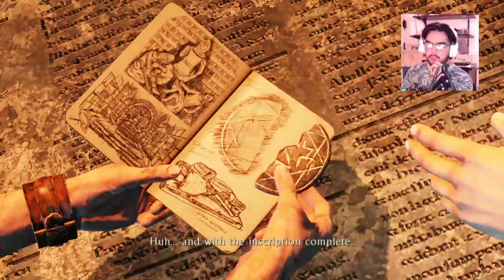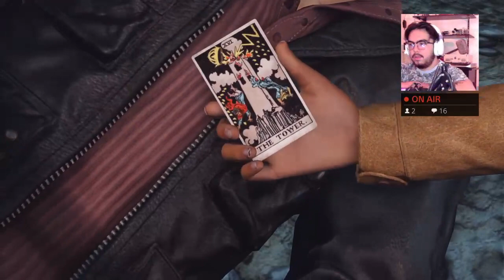exploring the crypt !! | Uncharted 3: Drake's Deception Remastered Pt 2.1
Back into Uncharted 3! so many spiders.